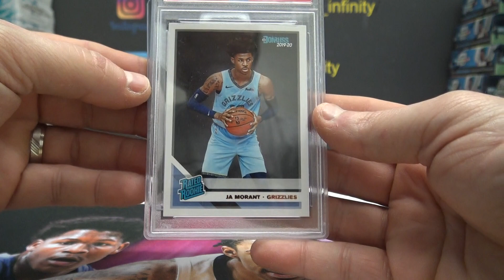DIME"s Ugly Blind Pack.